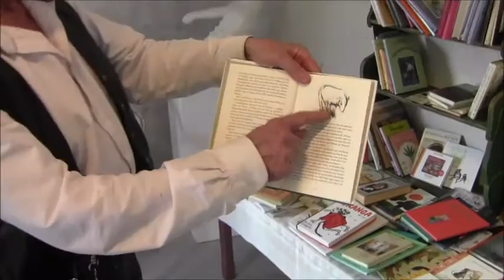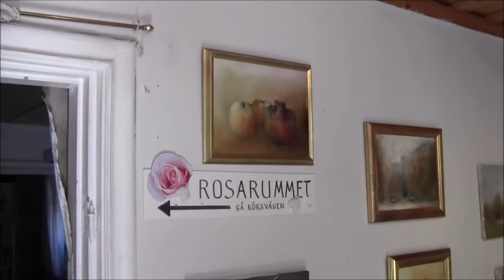Konsten i Tegelbruksmuseet och i Rosa Rummet ÅC Danell berättar